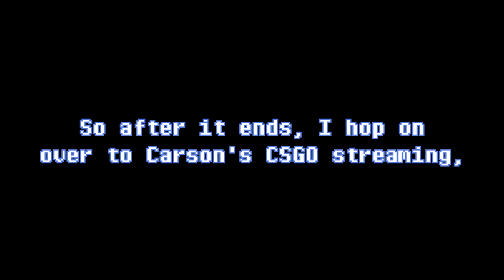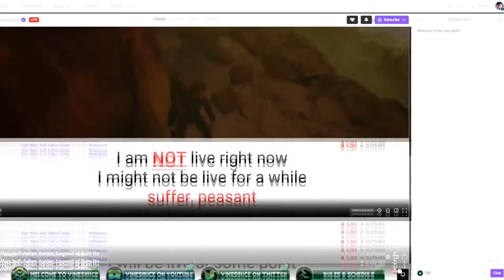Twitch Client Nukes itself into Oblivion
oh god oh fuck